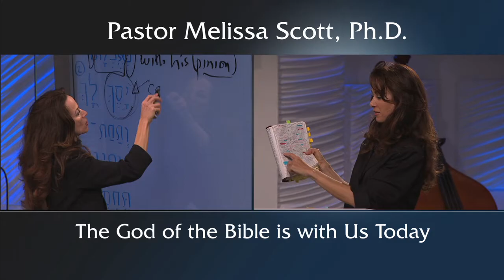1 Kings 18:46 & 19:1-10 The God of the Bible is with Us Today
When we are overwhelmed by our circumstances, we often look in the wrong places for strength and help. God is able and has not changed; we must look to God rather than focusing on His servants, as Elisha did with “the LORD God of Elijah”. In His mercy and tenderness, God will minister to us in our weariness and strengthen us for His work.

Pastor Melissa Scott exposed the truth about the God of the Bible.

1 Kings 18:46 King James Version

46 And the hand of the Lord was on Elijah; and he girded up his loins, and ran before Ahab to the entrance of Jezreel.

1 Kings 19:1-10 King James Version

1 And Ahab told Jezebel all that Elijah had done, and withal how he had slain all the prophets with the sword.

2 Then Jezebel sent a messenger unto Elijah, saying, So let the gods do to me, and more also, if I make not thy life as the life of one of them by to morrow about this time.

3 And when he saw that, he arose, and went for his life, and came to Beersheba, which belongeth to Judah, and left his servant there.

4 But he himself went a day's journey into the wilderness, and came and sat down under a juniper tree: and he requested for himself that he might die; and said, It is enough; now, O Lord, take away my life; for I am not better than my fathers.

5 And as he lay and slept under a juniper tree, behold, then an angel touched him, and said unto him, Arise and eat.

6 And he looked, and, behold, there was a cake baken on the coals, and a cruse of water at his head. And he did eat and drink, and laid him down again.

7 And the angel of the Lord came again the second time, and touched him, and said, Arise and eat; because the journey is too great for thee.

8 And he arose, and did eat and drink, and went in the strength of that meat forty days and forty nights unto Horeb the mount of God.

9 And he came thither unto a cave, and lodged there; and, behold, the word of the Lord came to him, and he said unto him, What doest thou here, Elijah?

10 And he said, I have been very jealous for the Lord God of hosts: for the children of Israel have forsaken thy covenant, thrown down thine altars, and slain thy prophets with the sword; and I, even I only, am left; and they seek my life, to take it away.